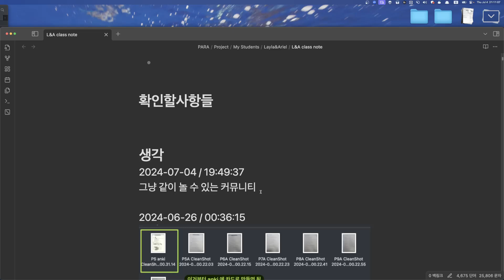L&A 수업요약 2024 07 04 21 07 37